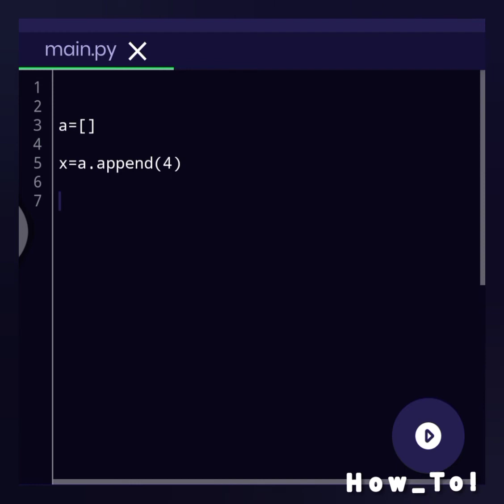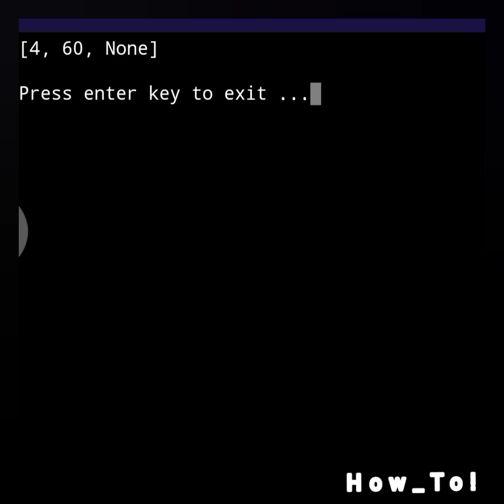How to use append() in Python.